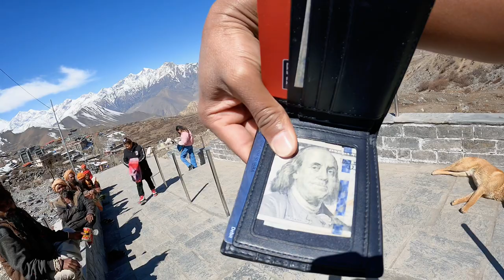|| Most Beautiful And Famous Place Of Nepal || Mustang || Muktinath Temple || Bikash Limbu Vlog ||